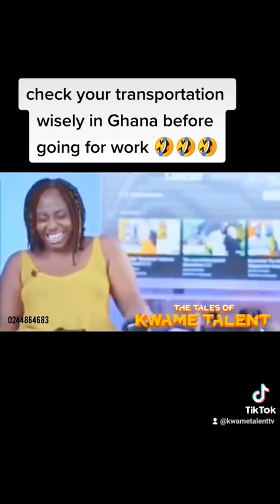TRANSPORTATION ISSUES IN GHANA 🇬🇭🇬🇭🇬🇭🇬🇭